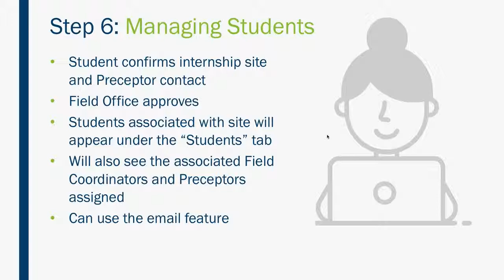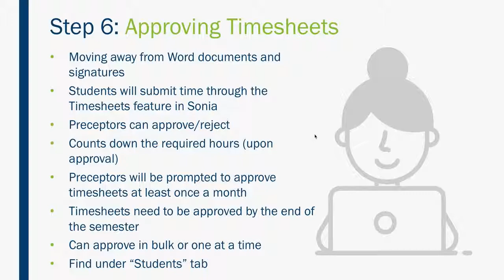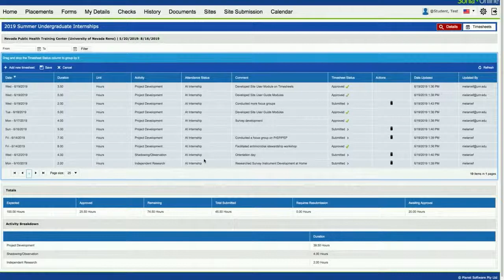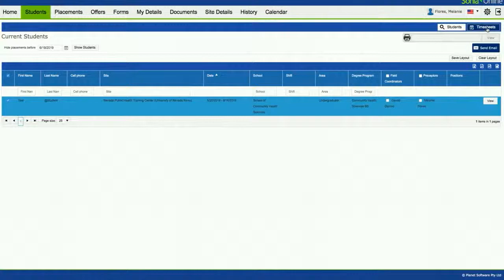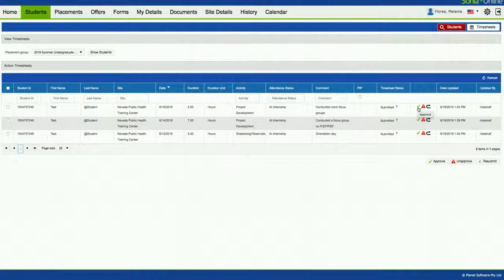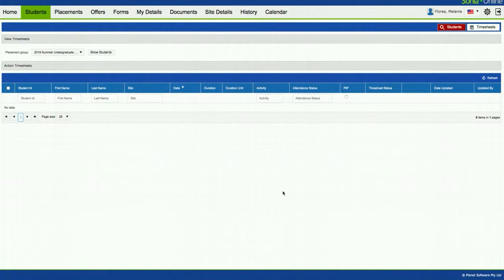Sonia Site User Guide: Step 6 Timesheets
UNR School of Community Health Sciences Sonia Site User Guide step-by-step tutorial series. This tutorial is covering Step 6.